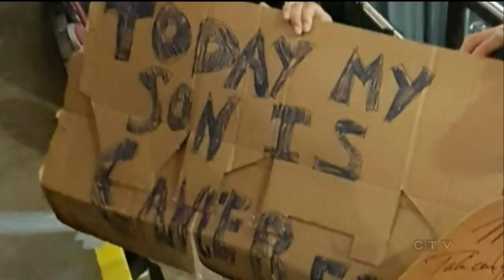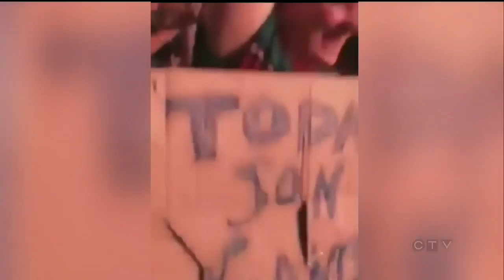Garth Brooks stops concert to gift guitar to cancer survivor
Country singer Garth Brooks paused a concert in Calgary in order to congratulate a young cancer survivor. Kevin Green has the story.